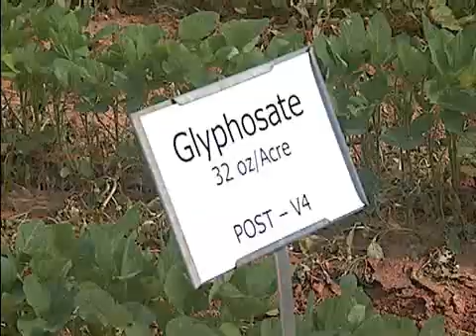Farmers battle herbicide-resistant weeds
(08/23/10) Herbicide-resistant weeds have been a problem for farmers in other states for several years. Now it appears the problem may be in Louisiana. LSU AgCenter correspondent Tobie Blanchard has the story.